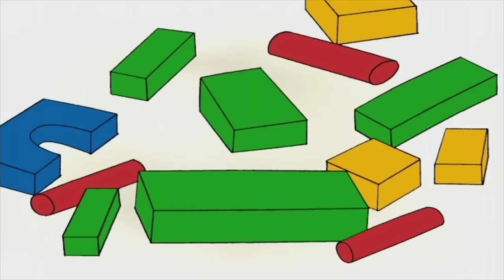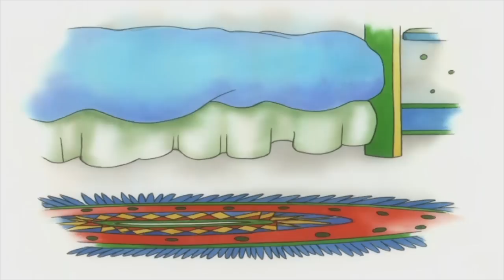Caillou y el hada de los dientes | Adiós a la nieve - Español - Dibujos infantiles